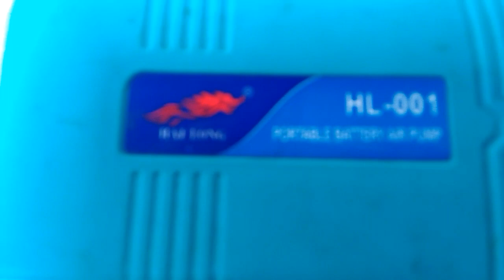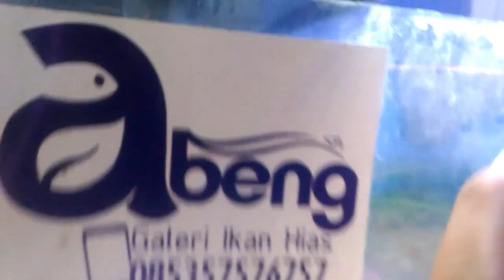PORTABLE BATTERY AIR PUMP, AERATOR PRAKTIS BISA DIBAWA KEMANA2